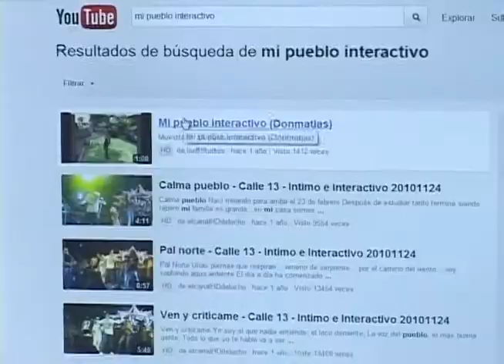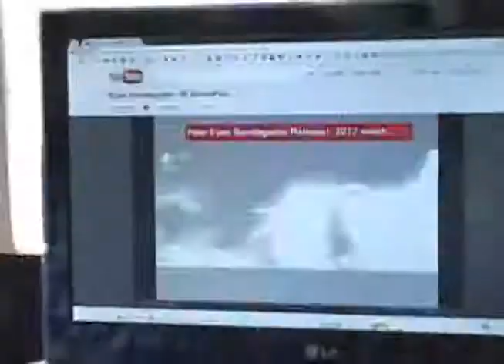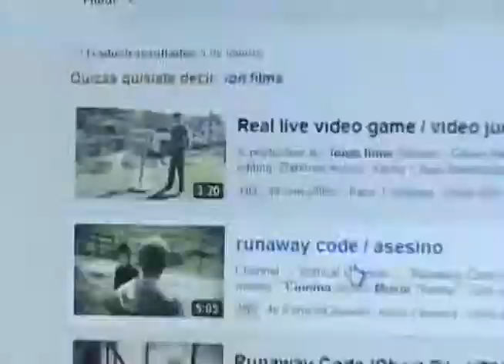Isoft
Conocimos a un grupo de chicos de un pueblo del norte de Antioquia llamado Don Matías y los cuales desde que salieron del colegio quisieron montar una empresa. La empresa resultó ser de videojuegos, algo que han hecho estudiando con tutoriales y que es tan bueno que les valió un premio en España el año pasado.